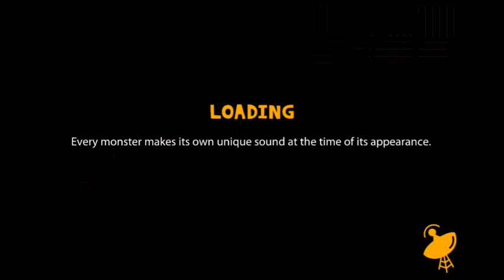Radiohammer (iOS/Android) - July Ann Boss Gameplay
Radiohammer (Universal)
By Vinyl Lab
iPhone 5 gameplay. The video does not accurately represent the game's actual frame rate.

Sample gameplay of the first boss in the game. Note that I'm playing with sound lag while recording this video.

- - o - -

iTunes description:

A rhythm action game that you defeat evils along with wonderful music, Radiohammer!

* Introduction of Radiohammer *
Radiohammer is an exciting and easy-to-play rhythm action game in which you play by tapping on the screen to the rhythm.
Anyone starts off easily but as you progress you will need to demonstrate more rhythmical and flashy moves!
A variety of characters and backgrounds! Charming enemies and shocking boss stages!
Enjoy this game with self-produced 70 songs and many more stages!

* Have fun with a variety of game modes *
In Story Mode, each character that you choose has a different story and shocking boss stage!
In Track Play Mode, you get to play diverse challenge missions that motivate your enthusiasm!
In Random Play Mode, you can compete with players around the world for the highest score!
In Jukebox Mode, you can listen to original soundtracks!

* Start off easily but never know what you will end up with *
Touch the screen to the rhythm and that's it?! Isn't that too easy?!
Of course, you start off easily but as you progress you will figure that the tempo of music increases and the notes become complex!
Test yourself and get recognition by the Spirit of Rock. Come and get him!

* Additional content updates *
New Channels, new characters, and new songs with different styles are soon to be updated!
A chic girl with the electronic style, 'DJ Numi' is up next for Radiohammer!
New music?! Harder levels?! No worries! They are coming up soon!

* Additional in-app charges?! No way! *
Free games that you have to pay before you even play?!
We refuse to be that way! With the initial purchase, you can enjoy all the stories, games, and contents at once. POW!
No need to worry about any miscellaneous expenses! We are different from those app developers!
Purchase once and enjoy it from the cradle to the grave! You can even hand it down to your children!

* Radiohammer Story *
'Radiohammer Station' is a pirate radio station with super DJs who enjoy worldwide popularity!
Super DJs listen to the radio audience's story and rush to the scene to get rid of social evils with music!
Love and music are the only forces that can truly protect the world peace! Broadcast live all over the world how you defeat social evils!